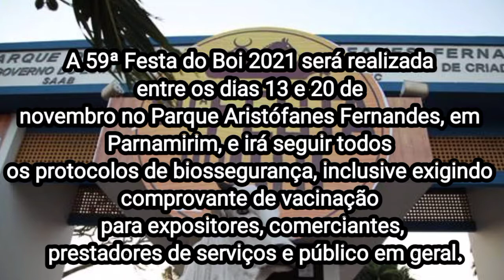CONFIRA O QUE VAI ROLAR NA FESTA DO BOI 2021 RN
O Governo do Rio Grande do Norte e a Associação Norte-rio-grandense de Criadores (Anorc) anunciaram nesta quinta-feira (21) os detalhes da tradicional Festa do Boi – maior evento do agronegócio do Norte e Nordeste brasileiros, que acontecerá entre os dias 13 e 20 de novembro.

Depois de ter acontecido no formato virtual em 2020, o evento confirma a sua volta ao formato presencial este ano, com expectativa de ser visitada por um público de 330 mil pessoas ao longo dos seus oito dias. A Jovem Pan Natal, do Grupo Dial Natal, fará a cobertura do evento no Espaço do Sebrae.

A 59ª Festa do Boi 2021 será realizada entre os dias 13 e 20 de novembro no Parque Aristófanes Fernandes, em Parnamirim, e irá seguir todos os protocolos de biossegurança, inclusive exigindo comprovante de vacinação para expositores, comerciantes, prestadores de serviços e público em geral.

“Nosso evento virtual no ano passado foi um grande sucesso. Mas é claro que a nossa grande expectativa é retomar o modelo presencial. O clima do parque é outro, com famílias inteiras interagindo, negócios sendo fechados e o agronegócio potiguar se mostrando em sua plenitude. É muito importante estarmos retornando este ano, mesmo diante do fato de que não vivemos um ano de boas chuvas – algo que se reflete claramente no ânimo do produtor rural – até para que possamos meio que fazer uma preparação para a grande edição de número 60 de nossa festa, que será realizada em 2022”.

Marcelo Passos, presidente da Anorc

Sobre os shows, a grande novidade deste ano é que, graças a uma parceria dos organizadores com a Lei Câmara Cascudo, o acesso à pista será gratuito, com limitação apenas pelo número de pessoas que a área comporta seguindo os protocolos sanitários. Haverá camarotes pagos que oferecerão estrutura diferenciada para quem quiser garantir um pouco mais de conforto e privacidade.

Também está confirmado o já tradicional show de humor, que este ano irá reunir o consagrado Zé Lezin e a revelação do humor potiguar Tiago Dionísio, no espetáculo “Um estouro é um estouro e um matuto é um matuto”. Haverá, ainda, uma reunião da Frente Parlamentar da Agropecuária da Assembleia Legislativa do Estado, realizada dentro da Festa.

“É uma enorme satisfação assistir à retomada presencial deste evento de tanta relevância para a economia e para o agronegócio do nosso estado. A atenção diferenciada e crescente que nosso governo dá ao setor rural, com uma gama infindável de ações, é a maior prova do reconhecimento que temos desta importância”.

Fátima Bezerra (PT), governadora.